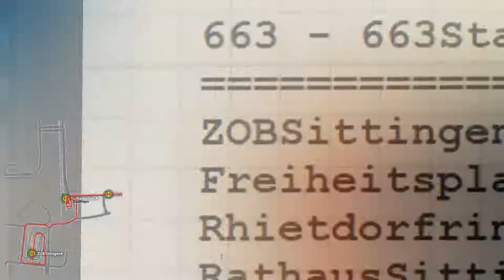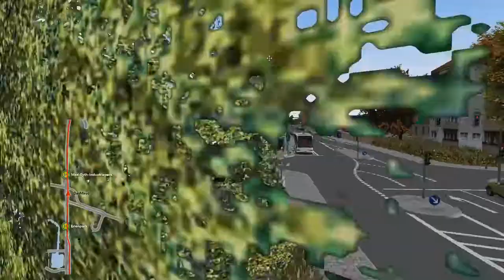Let´s Play OMSI 2 #242➡️️ZUR STADTMITTE BITTE [HD 60]